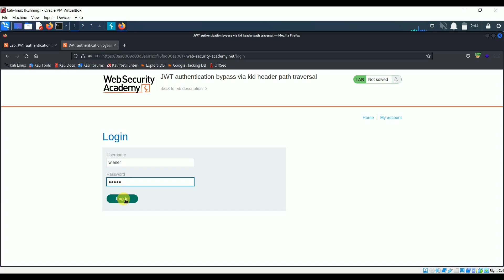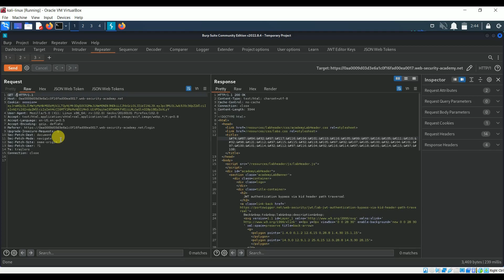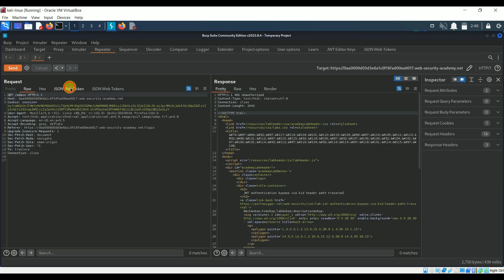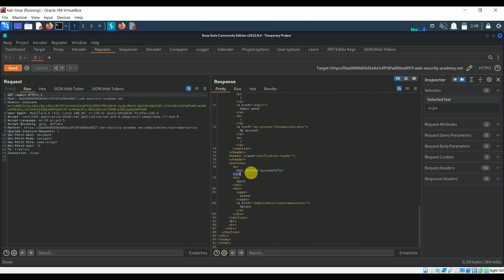JWT authentication bypass via kid header path traversal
In this video JWT - authentication bypass via kid header path traversal

Exploitation is not a Power, It is responsibility.

And Many More to Came